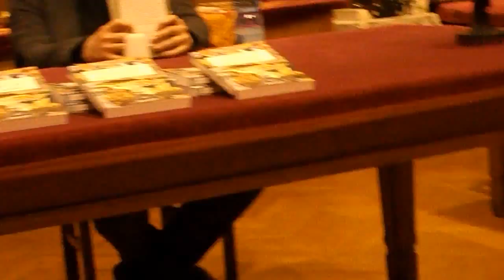Presentazione letteraria "Il Cantico del Pesce Persico" parte quarta